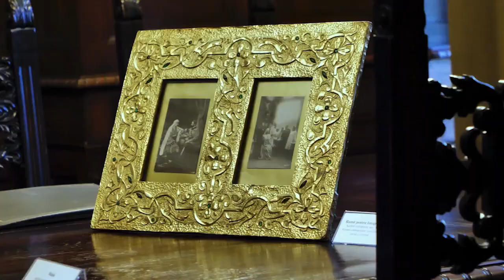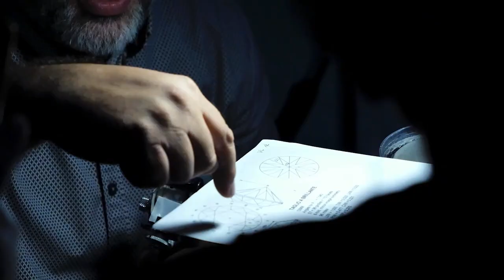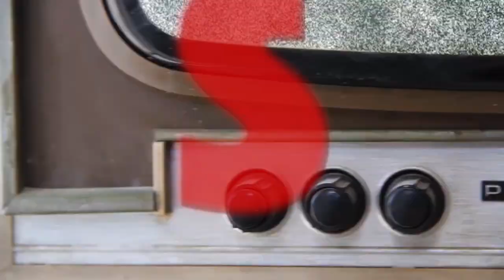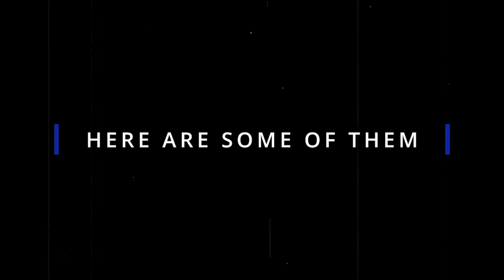NYCJW22 | Romanian Jewelry Week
Join us for NYC JEWELRY WEEK 2022!
NYC Jewelry Week is a weeklong celebration of jewelry happening in-person in NYC and virtually wherever you are November 14 - 20, 2022.

Romanian Jewelry Week: Organized by Assamblage

On the theme of this year – “Joy and Human Connection“, Romanian Jewelry Week invited its exhibiting designers from the 2022 edition to record a glimpse into their life and artistic work. We will take you along with us in a virtual journey around the world to meet the people behind the design, ideas and creation and how they interact with contemporary jewelry.

Romanian Jewelry Week plan is to create moments of cultural exchange that will project a fascinating and accessible image of jewelry on visitors’ conscience. Jewelry is not a simple accessory, but a wearable sculpture capable of profoundly transforming the wearer. Join us in this digital performance!

The story

Romanian Jewelry Week 2022 continues the journey started in 2020 and is developing as one of the largest events in Romania dedicated to contemporary jewelry, as well as a landmark on the international map. Over 190 designers, schools, associations and collectives from over 30 countries all over the world were part of ROJW 2022 selection.

This year’s special collaborations also included capsule exhibitions of other European jewelry weeks – Brussels Jewelry Week, Budapest Jewelry Week, Milan Jewelry Week and Legnica Silver Festival. ArtsThread exhibited a selection of the winners of the Global Design Graduate Show 2021, an international competition held in collaboration with Gucci, dedicated to graduates of art and design universities around the world. SMCK on Reel, the first video festival inspired by jewelry will present a curated selection of films presented during Munich Jewelry Week 2022, with a special focus on Ukrainian designers.

The third edition of Romanian Jewelry Week, organized by Assamblage, took place between 5th and 9th of October 2002 at The National Library of Romania and in other five connex locations in Bucharest. This year’s event brought in a five day effervescent format consisting of fairs, exhibitions, conferences, guided tours and many other surprise events dedicated to jewelry lovers.